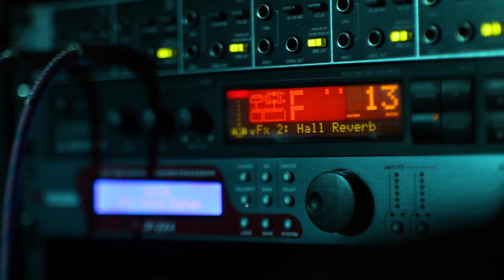69FM - Бонжурчик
Как быть, мой друг, хочу тебя увидеть очень.
Мне скучно днем и совершенно скучно ночью.
А жизнь идет привычным чередом
Друзья, работа, дом.
От тебя же ни строчки.

Как быть, мой друг, хочу сказать тебе два слова,
Коснуться рук и улыбнуться тебе снова.
Узнать хочу, что скажешь мне в ответ
И станет ярче свет
Фонаря городского.

Привет, мой друг! Уходят годы и бог с ними.
Уходит день - цвета становятся другими.
И чтоб удачи солнцу пожелать
И что-нибудь сказать -
Назову твое имя.